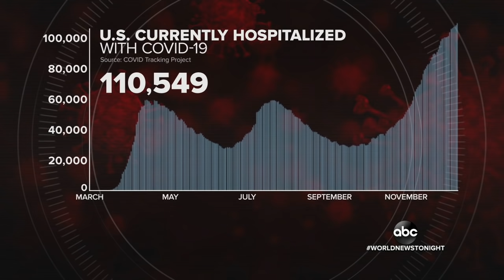60 morgue trucks on standby in California to accommodate COVID-19 deaths l WNT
California has activated its “mass fatality” program after 142 people died in the past 24 hours. The number of nationwide virus hospitalizations broke the record for the ninth straight day.